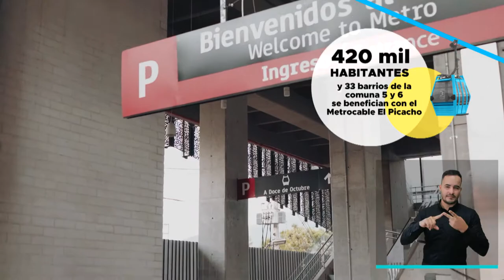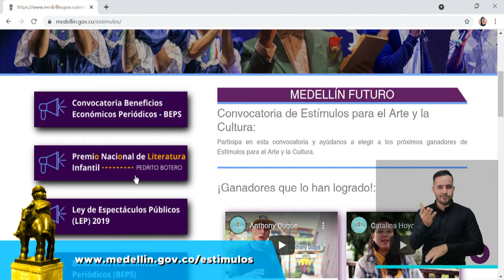Resumen informativo 12 de junio de 2021 [Medellín conecta TV] Telemedellín